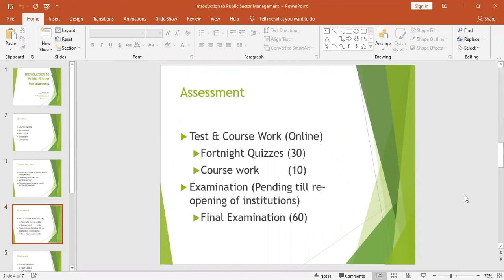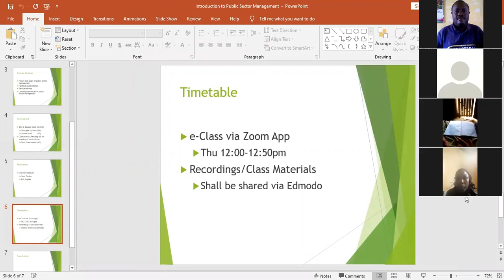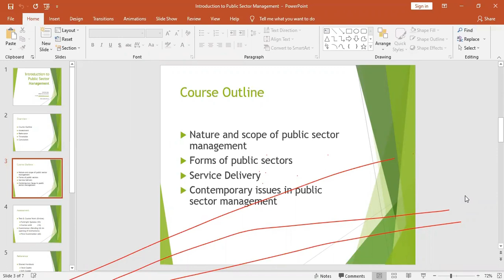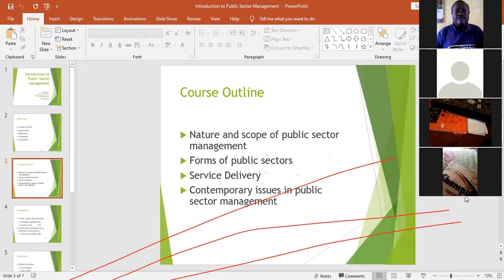Lecture 1:Part 1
PSM-Lecture 1:Part 1